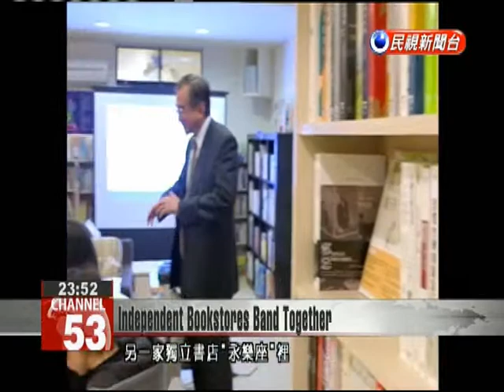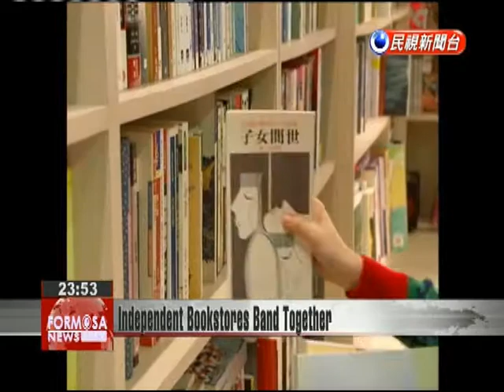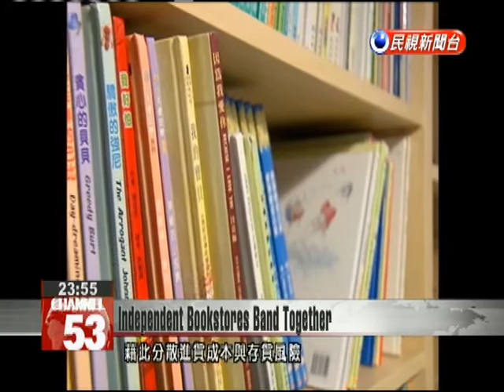To better compete, independent bookstores form a cooperative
The rise of the internet and other information channels has reduced the number of people who buy books. This, combined with the threat of large chains, poses a threat to independent bookstores. Many of these smaller sellers have met these challenges by partnering together through a bookstore cooperative. This has made it easier for them to acquire books and continue focusing on specialty publications not available anywhere else. Hsu He is the owner of a small independent bookstore in Tamsui. Today he is in discussions with Red Castle to plan an upcoming book fair.Hsu’s bookstore is quite small, leading him to think that the only way to survive is expansion into some of Tamsui’s better-known shops.Hsu HeSimply OwnerWe are now a shop on this street, but we hope to join with other stores and move our bookcases into their shops. By letting them sell books, we can turn the entire street into a type of bookstore.In Taipei''s National Taiwan University business district, another independent bookstore, Joie Eternelle, pairs authors and readers as a means of generating business.Shih Fang-yuJoie Eternelle OwnerAt the time, our visibility was dependent on hosting events, so later this was something that I always insisted upon. It became one of our most important features.Here is the NTHU bookstore inside National Tsing Hua University. Inside is the aroma of both coffee and books as the store is seeking mixed use of its space.Su Chih-hongNTHU Books Owner The best scenery is this lakeside view, which we left as a cafe.Each of these three small independent bookstores is seeking its own way to survive. They organize activities and go beyond the simple task of selling books. As online bookstores offer substantial discounts, consumers forget that much more goes into the price of a book than what is printed on the cover.Su Chih-hongNTHU Books OwnerIt has gone too far. Some places are offering discounts of 25 percent off for three books. And Books.com.tw offers a book of the day at a 44 percent discount. Our cost is about 30 percent off (the list price), so they’re selling books at below our cost.Many of Taiwan’s independent bookstores are facing the same plight.Chan Cheng-deBookseller Cooperative Director(Independent bookstores) must purchase books from a distributor. If they buy more than (they can sell), a backlog could result in stock they cannot afford.Another dilemma many independent bookstores face is an inability to get newly published books. For these reasons, their purchases include big inventory risks. In contrast, large chain bookstores have more bargaining power and can utilize a consignment system, withholding payments to publishers until books are sold. Shih Fang-yuJoie Eternelle OwnerThe purchase price for small bookstores can be higher than other bookstores. This causes unfair competition when it comes to new books at big book stores.With small bookstores finding it difficult to compete against chains and online sellers, there were few choices but for these small bookstores to band together.At the end of 2014, more than 40 independent bookstores established a cooperative that brought small bookstores together. The first thing they needed to solve was problems acquiring books.Chan Cheng-deBookseller Cooperative DirectorAfter the cooperative formed, our most fundamental objective was to make it possible for everyone to get the books they want.Hsu HeSimply OwnerWhile it may not be any cheaper to acquire books through this cooperative, it’s much more convenient than when we had to communicate with publishers and book distributors as independent bookstores.Small independent bookstores were frequently ignored by publishers or book distributors in the past. Now that this cooperative is able to purchase larger quantities of books, the bookstores garner more attention and spread purchase cost and inventory risk. Each independent bookstore can represent local culture and become a sales platform to introduce independent publications.Chan Cheng-deBookseller Cooperative DirectorThe fish and the water go together. For example, if an independent author can’t find a distributor or a dealer willing to help release a book then the cooperative offers a potential channel for cooperation. Supporters and consumers of independent bookstores will have more choices. Whichever way you look at it, this benefits everyone.While large bookstores are run more like a business, operators of small bookstores have goals that go beyond profits.Shih Fang-yuJoie Eternelle OwnerI really think a bookstore is not just a business. Bookstores offer another way of thinking. You can’t just sell books. You also need to contribute to local arts and culture.Su Chih-hongNTHU Books Owner The bookstore occupies a space which you can enter and interact with others. You can spark ideas and have dialogue.Independent bookstores offer a channel for academic writings, non-mainstream works and minority opinions. Despite competition from online se...